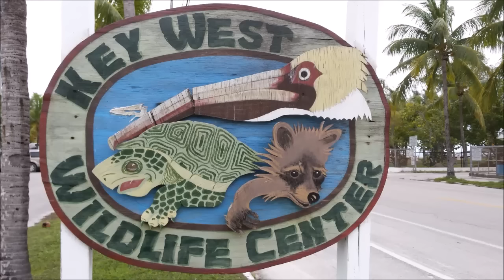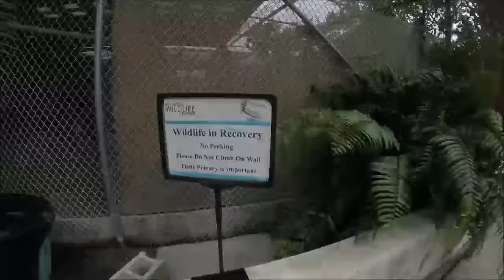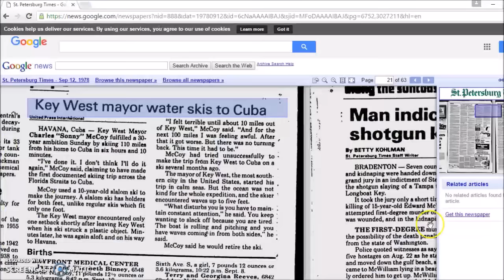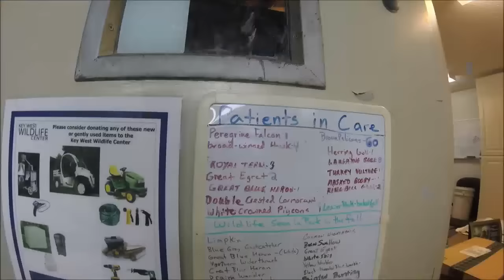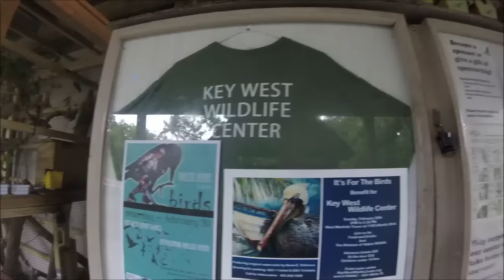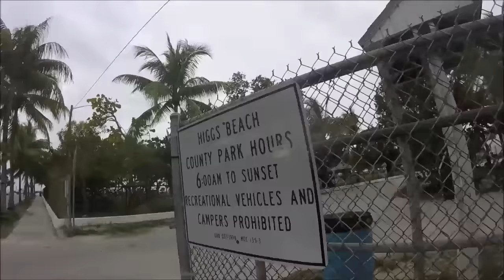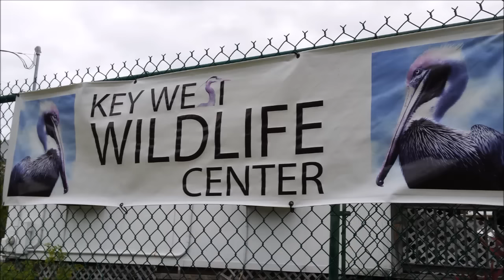Key West - Wildlife Refuge (Rescue Center)